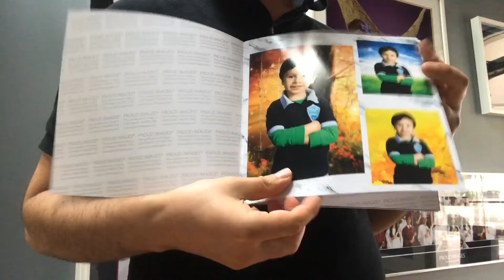School Photo Coffee Table Book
Square Coffee Table Book